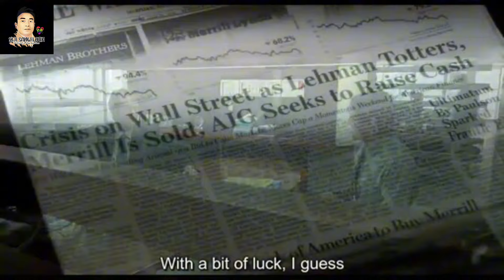Amphetamine | alur cerita film | Siji sanwilatin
halo cucoker , ini adalah sebuah  review film yang berjudul "Amphetamine".

follow IG @Siji Sanwilatin  aku buat request film apalagi yg kalian mau aku review yaaa